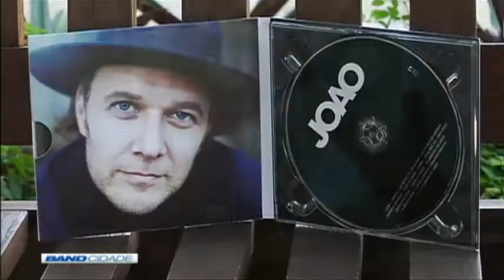Band Cidade 2ª Edição 06/10/2017 Bloco 3